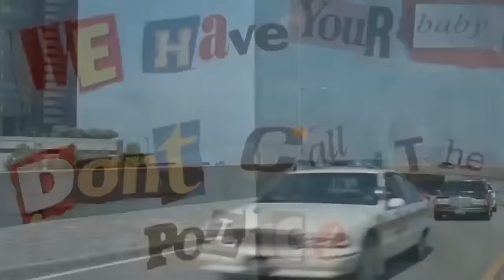baby's day out full movie in Hindi baby's day out in Tamil baby's day out in telgu